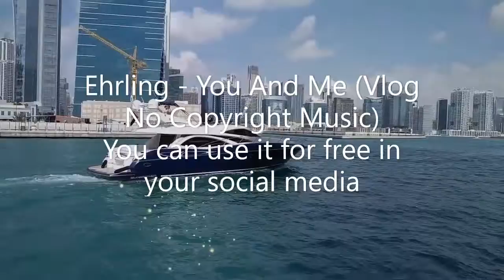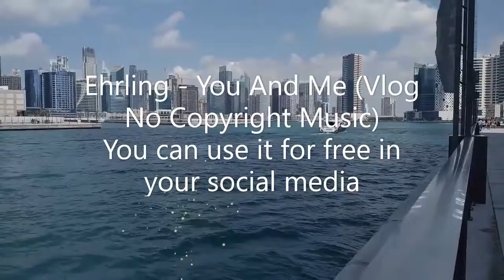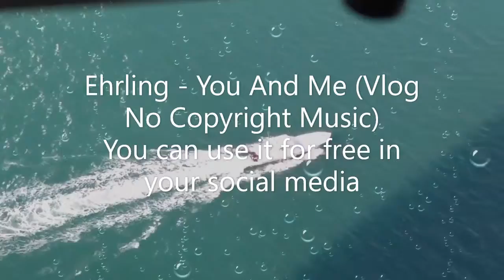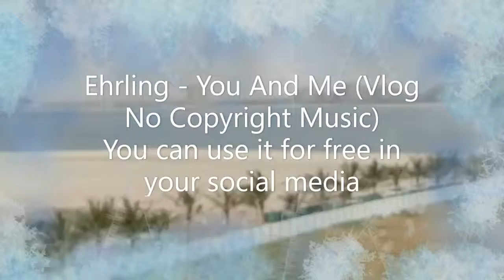Ehrling You And Me Vlog No Copyright Music